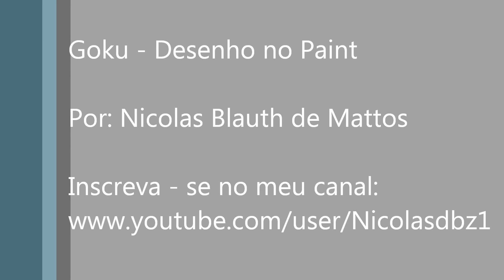Goku desenho no paint por - Nicolas Blauth de Mattos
Meu mais novo desenho do Goku do dragon ball z. Estou e vou começar a usar a técnica  utilizada para desenhar os personagens do dragon ball z kai os mesmos das aberturas e intervalos e finais do kai. Ou seja, mais sombreados e mais qualidade gráfica. Não vou me focar muito no desenhos originais e sim mais nos novos gráficos do dragon ball z que estão saindo.
Penso assim que desta forma minhas artes ficarão mais apreciadas visualmente, mas isso caberá a vocês deem suas opiniões sobre este tema e me ajudem.
Fico imaginando que uma animação futura que eu venha a fazer utilizando somente este nível gráfico ficará ainda melhor.

Vinheta feita por: Eduardo dos Anjos - Komentero (Obrigado)
Full HD:1080p